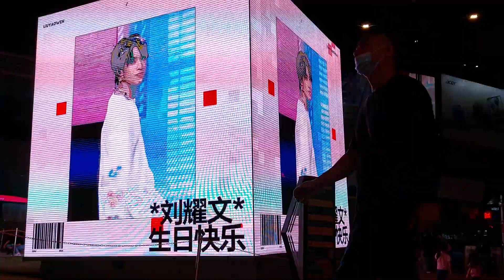Malaysia Bukit Bintang Lot 10 DOOH Advertising Kuala Lumpur Digital Out of Home Advertising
Malaysia Bukit Bintang Lot 10 DOOH Advertising Kuala Lumpur Digital Out of Home Advertising creates an alluring impact to successfully sell the advertisement. As the Malaysia Bukit Bintang Lot 10 DOOH Advertising Kuala Lumpur Digital Out of Home Advertising gives the commercial message to the prospective audience a wide reach, it is effective. As a result, the advertisement's display on Malaysia Bukit Bintang Lot 10 DOOH Advertising Kuala Lumpur Digital Out of Home Advertising had a significant advertising impact.